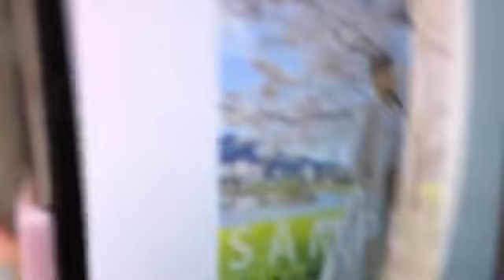三村 妃乃（NGT48） 2021年04月22日 20時04分10秒